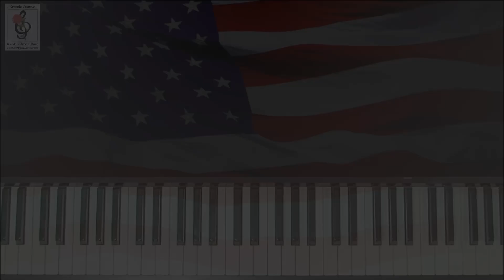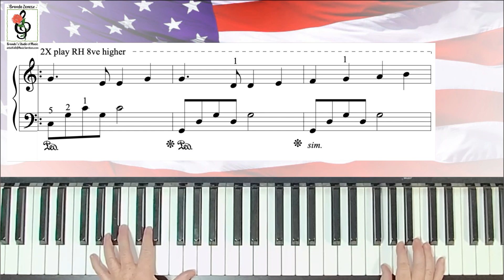America The Beautiful - Easy Piano - Piano Tutorial with Brenda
"America, The Beautiful" written by Samuel A. Ward.  This is an easy piano version for intermediate players arranged by me.  This is the piano tutorial.

   1. if it is free to the public, I will send you a copy.
   2. if it is my music you can go to my website (link below) to purchase it.
   3. if it is copyrighted music for sale from another composer or arranger, I am happy to  send you a link to where I found it, and you are welcome to purchase the music there.